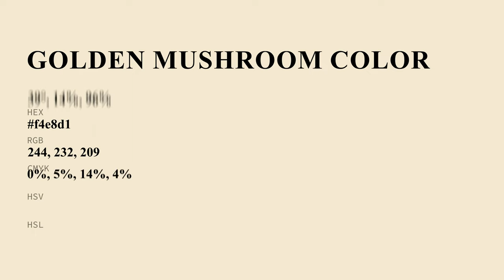Golden Mushroom color f4e8d1 hex color - Yellow color - Cool color f4e8d1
What color is Golden Mushroom ? f4e8d1 hex color - Yellow color - Cool color f4e8d1

Hex f4e8d1 Color Code is also known as Golden Mushroom color.

Hex f4e8d1 Color code in CMYK color (process color) code model is generated after subtraction of 0% cyan, 4% magenta, 14% yellow and 4% black.